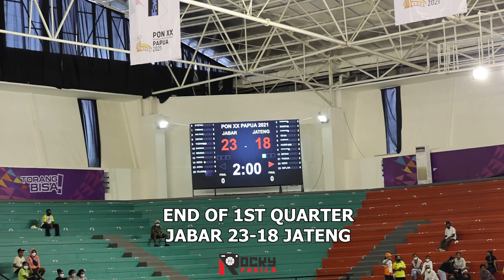GAME HIGHLIGHTS: Jawa Tengah vs Jawa Barat. 44 Points From Habib Wasn't Enough!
Game Highlights dari pertandingan PON XX Papua antara Jawa Tengah melawan Jawa Barat.